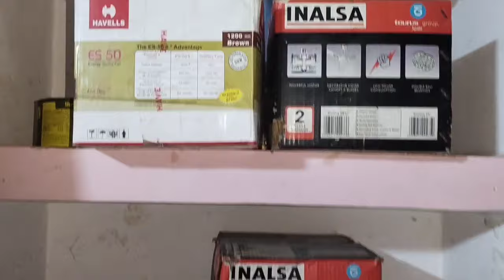Janmashtami Decoration At Home | Janmashtami Celebration 2022 | श्री कृष्ण जन्माष्टमी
Janmashtami vlog
laddu gopal ki posak
dress for Laddu gopal
laddu Gopal dress collection
Janmashtami Special DIY Wall Hanging  Laddu Gopal Ka Aasan Wall Decor For Janmashtami
Janmashtami decoration
kanhaji painting
cardboard diy
cardboard se banaye wall hanging
cardboard Wall hanging
Krishna Painting Janmashtami Special
 Step By Step Krishna Painting For Beginners Poster Color
Janmashtami painting tutorial
watercolor day painting
sunrise painting
Easy Watercolor Drawing for beginners
watercolor art painting
watercolor painting tutorial
coconut tree painting
evening Weather art
Mini Watercolor Painting For Beginners
water colour paint
watercolor art
watercolor painting
how to start watercolor painting
Easy to to paint a paper
string lights painting
sunset painting
rainbow painting
mini landscape painting
blue sky painting